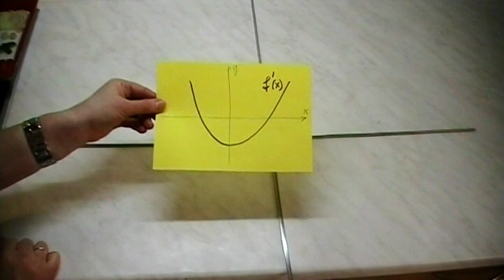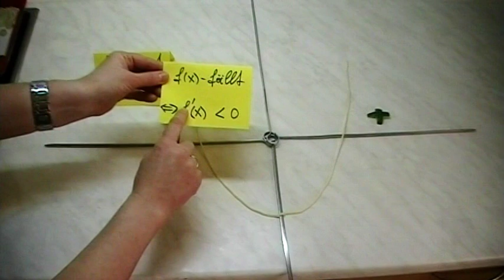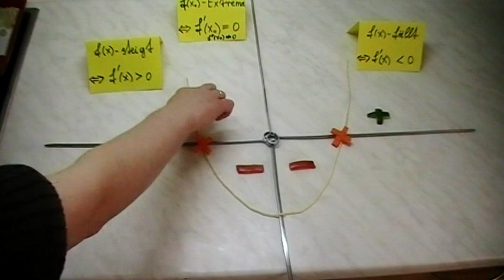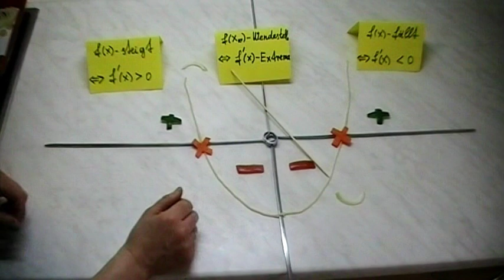Grafisches Ableiten rückwärts integrieren. Aufgabe 1. Aus der Serie "MATHEMATIK MAL ANDERS"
In diesem Video kannst Du sehen, wie Du von einer Ableitung auf die Ausgangsfunktion schließen kannst. Aufgaben, die die Fähigkeit des grafischen Ableitens voraussetzen, kommen oft im Abitur vor.
Ab in die Küche...